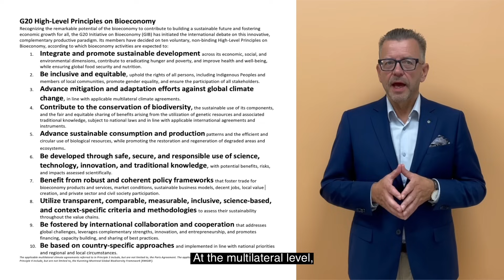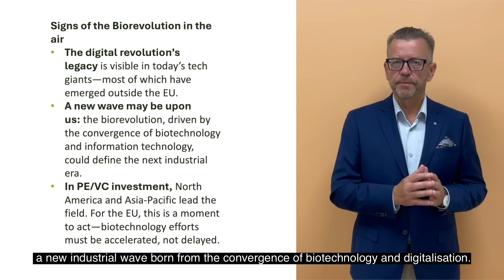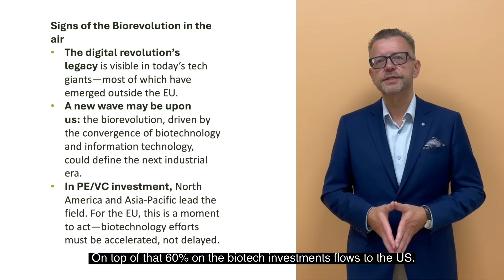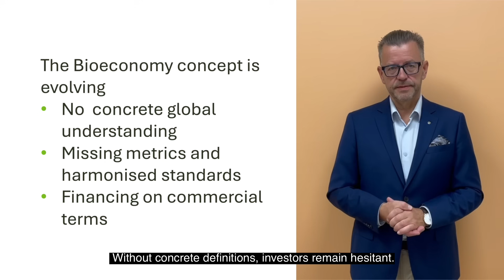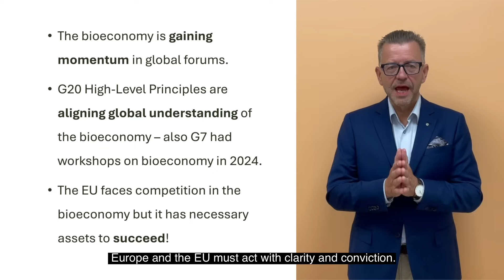A Status of the Global Bioeconomy – Tracking Developments, Shaping the Future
Join Jukka Kantola, Chair of the World Bioeconomy Association and Founder of the World Bioeconomy Forum, as he delivers a compelling overview of the global bioeconomy at the European Bioeconomy Scientific Forum 2025. This video explores key global trends, the emergence of the Biorevolution, the G20 High-Level Principles, and investment opportunities shaping the sector. Discover how the bioeconomy is becoming central to sustainability, innovation, and international collaboration.